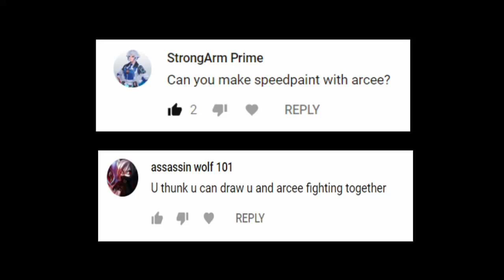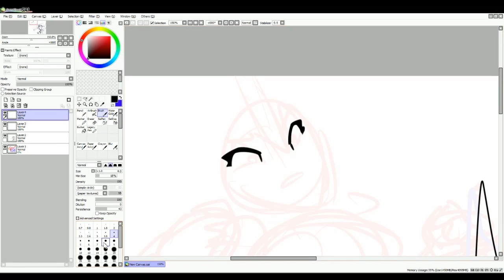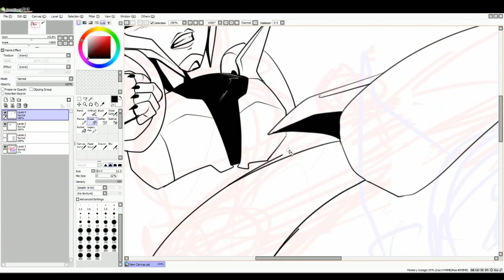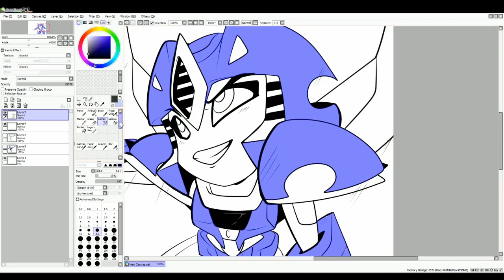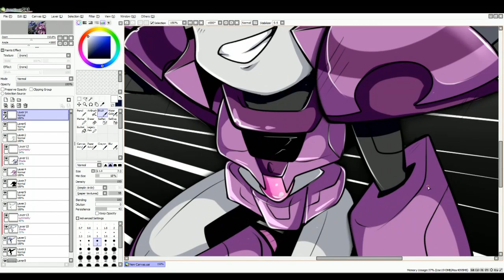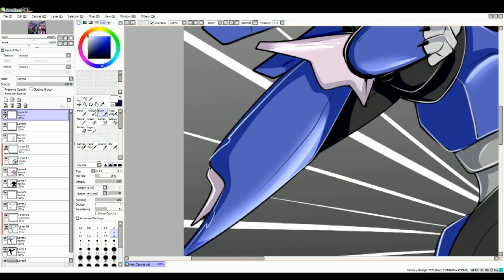Speedpaint | TFP : Fighting Arcee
Hello, my Autocons! And welcome back to another Speed Draw!

Today we're gonna be drawing My humble self, battling it out with Arcee! From Transformers Prime!

Please, like for more content! It helps me out a lot!
ENJOY AUTOCONS~ ^O^
Become part of the great AUTOCON cause today!